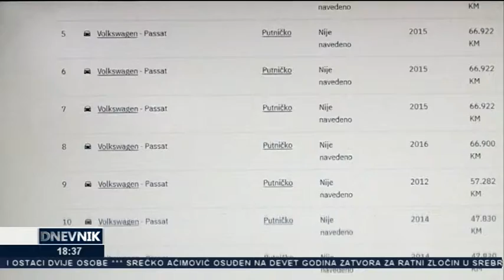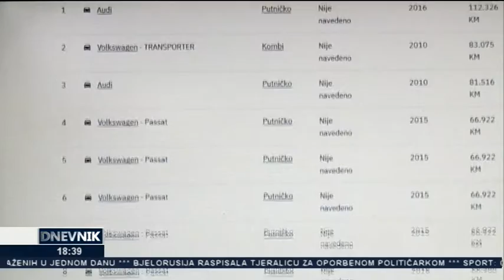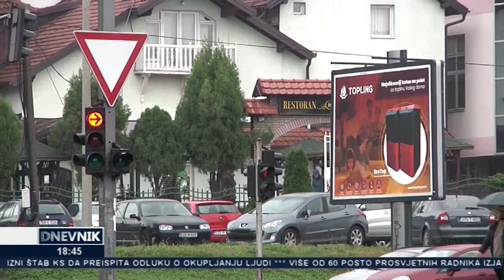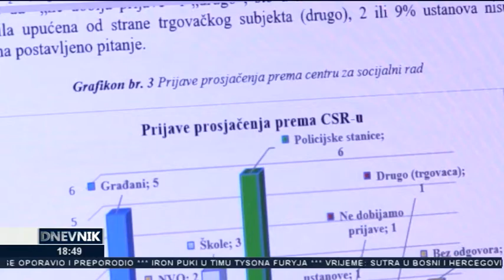Dnevnik Tv Alfa (16.10.2020)